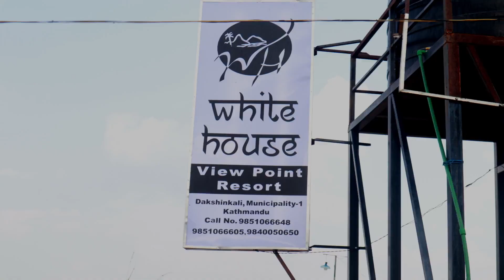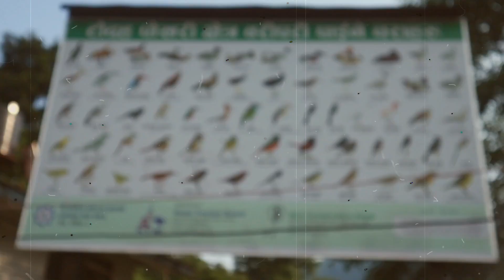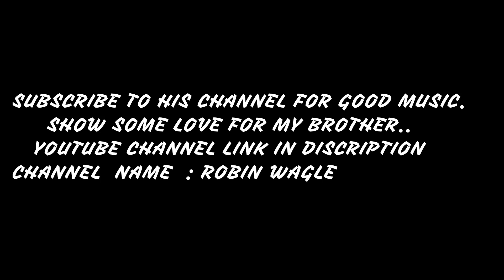Taudaha and White house vlog |2019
my brother and i ,
we went to short journey to white house and taudaha ...
song used in this video :- wora wora by robin wagle
camera used  m50 canon